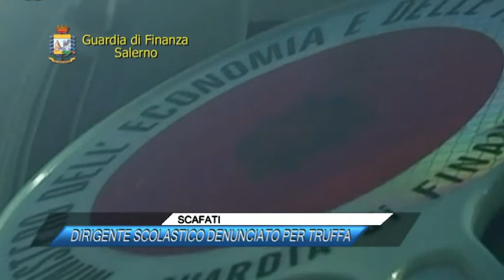SCAFATI, DIRIGENTE SCOLASTICO DENUNCIATO PER TRUFFA